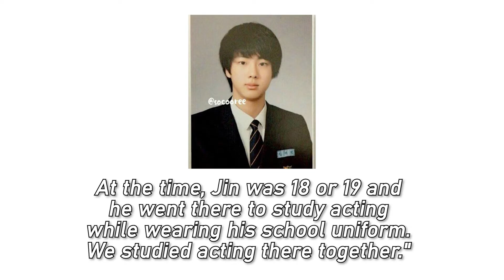Lee Yikyung Opened up about His Friendship with BTS' Jin, Revealed a Touching Story of the Idol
Lee Yikyung talked more about his close dongsaeng, BTS' Jin.

On January 15th, the actor came to MBC's 'Radio Star' as a special guest, along with Kwon Sangwoo, Jung Jungho, and Hwang Wooseulhye.

During the talk, Lee Yikyung brought up his friendship with BTS' Jin. Lee Yikyung revealed that they used to attend the same acting academy.

He said, "After I was discharged from the military, I went to an acting school near my home when I was 23. At the time, Jin was 18 or 19 and he went there to study acting while wearing his school uniform. We studied acting there together."

The actor also stated that Jin was "famous since he was young because of his good looks."

Lee Yikyung explained more, "I went to last year's MAMA awards and he ran towards me, greeted me, and called me hyung. It might be not easy for anyone to do so, but I was thankful. We still meet separately these days."